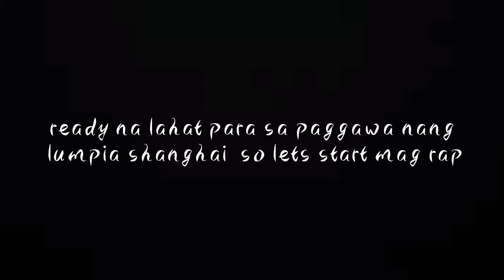Paano Gumawa ng Lumpia Shanghai |Apple Dan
Watsup!  Mga Katigre pasensya na po ngayun lang nakapag vlog ulet  Pinagluto ako ni ate nang lumpia kase masarap daw yung lumpia ko hahah.  So ayun natapos na at tinikman nila. At mas nagustohan nila ngayun ang lumpia ginawa ko